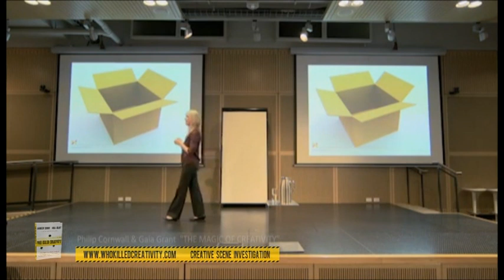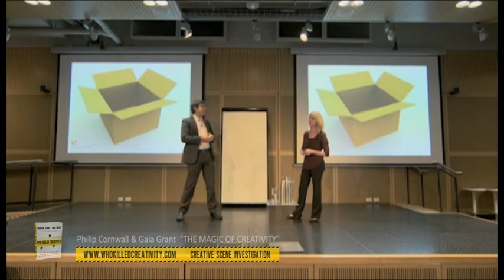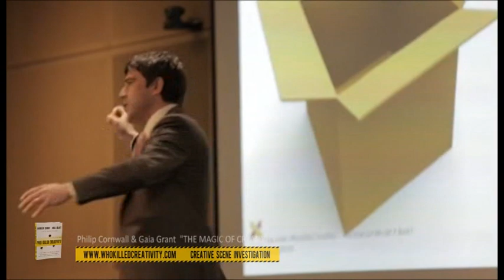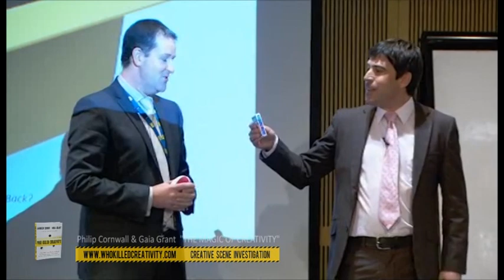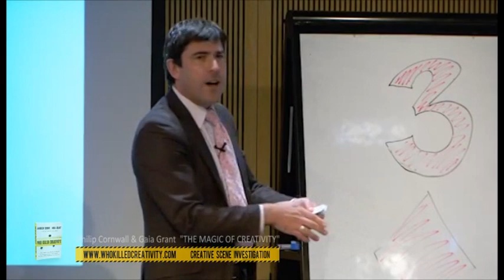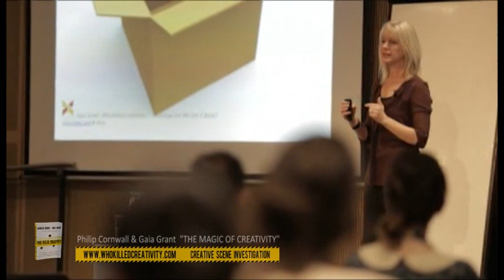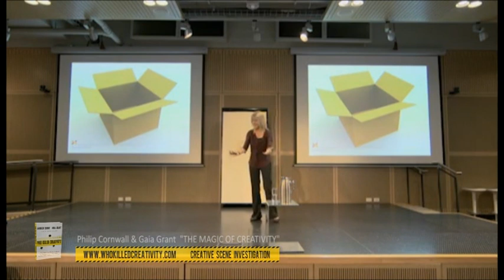WKC Optus Phil Cornwall Magic Thinking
Phil Cornwall (and Gaia Grant) team up for a keynote at Optus Australia (demo video)

Participate in some entertaining magic illusions to discover how easy it is to default to 'inside the box thinking', and how this can be explained through the latest neuroscience.

Both our professional magician; Phil Cornwell, and author; Andrew Grant can spice up any Creative Scene Investigation session, a stand alone keynote, or even dinner entertainment sessions.

Real Thinking Outside The Box:
This FAST PACED active session / keynote/ & or dinner event is packed full of magic tricks, which quickly segues to challenging people about their mindset and mental models, peppered with some interesting information from neuroscience. Through a powerful metaphor, this session shows the strong connection between what magicians and creative thinking have in common: why people are so easily fooled by magic, and so readily blocked from solutions based creative thinking.

Based on the book "Who Killed Creativity? and how can we get it back"by Andrew Grant & Gaia Grant